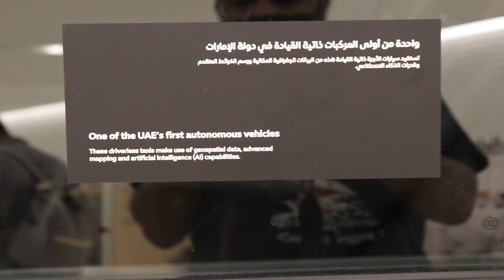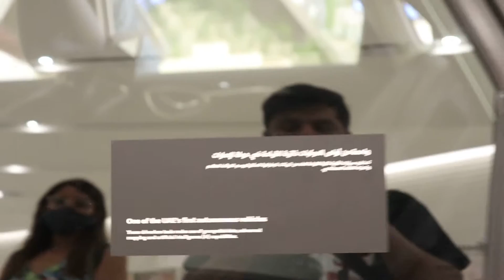UAE's 1st driverless Taxi | Showcased at EXPO 2020 | Zoe Banu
United Arab Emirates going to launch their driverless cabs very soon, it will be a next level step toward world's most digital and techno city as well.